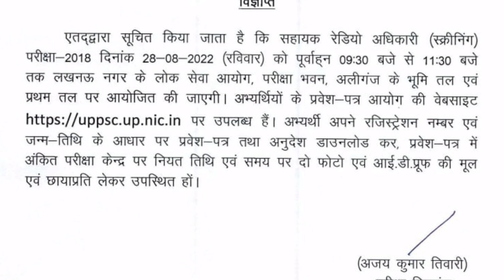UPPSC आधिकारिक विज्ञप्ति जारी II UPPSC NEW NOTICE II UPPSC Assistant Radio Officer 2018 Admit Card